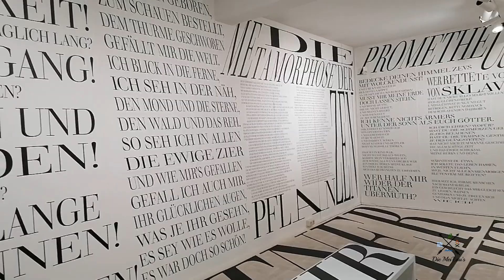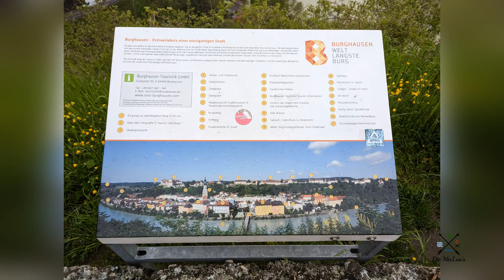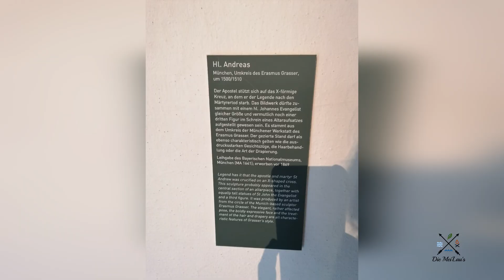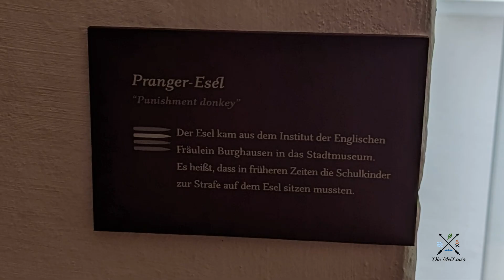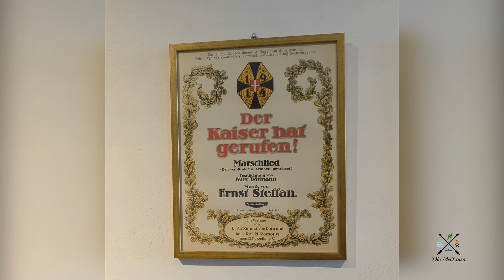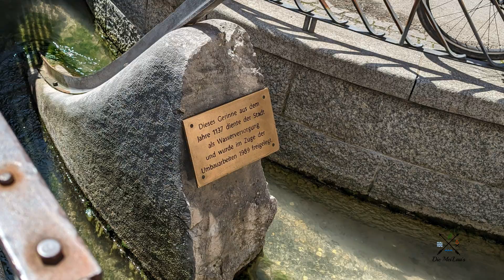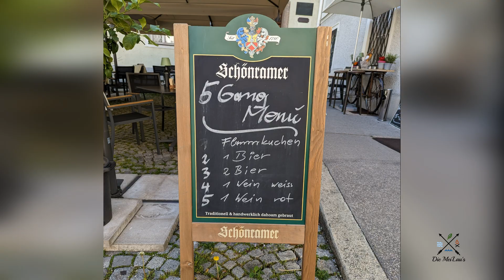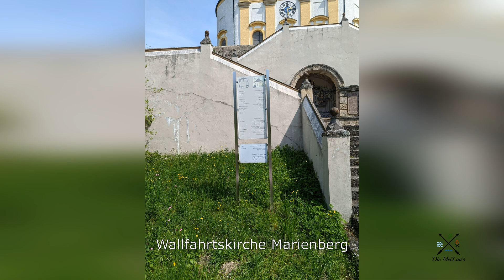01.05. - 06.05.2023 - Kurzurlaub an der deutsch-österreichischen Grenze (Zwischenstopp Weimar)